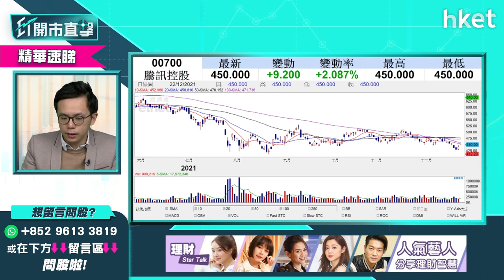【ET開市直擊】（精華）騰訊700首度派中期股息明日審議 今日股價有冇啟示？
騰訊（00700）早前宣布破天荒派中期息，明日將於董事會審議。騰訊股價今早一度升逾2％，其後升幅收窄至0.4%，中期股息審議前，騰訊股價有何啟示？派中期息不是好消息？騰訊前景如何分析？盈立證券研究部總監陳偉聰（Jason）為你分析，立即點擊收看／收聽。

Time code
00:00 - 港股今日焦點速覽
01:10 - 美股外圍市況速覽+港股ADR表現
02:32 - 亞太股市早段市況速報
02:50 - 美國明年加息步伐預測　美股明年首季會調整得深？
04:43 - 聯儲局被逼加息、長年期債息未增　反映市場對經濟增長預期減弱
06:15 - 留意疫情、供應鏈問題可否緩和　影響加息局面
07:39 - 港股上日市況速覽+北水盤路
08:23 - 預計港股成交繼續縮減　大市波幅不一定縮窄
09:59 - 預計恒指短綫有機會現技術性後抽　上望阻力位在哪？
10:00 - 中長綫沽港股值搏率不高　可開始買國策受惠、績優、估值低的股份
12:57 - 「帶貨一姐」薇婭被控逃稅　打擊行動對直播平台營運前景影響多大？
17:19 - 阿里巴巴（09988）股價見底未？
20:20 - 個股分析：聯想（00992）昨日強勢現水平可以追入？前景如何？
21:50 - 個股分析：騰訊（00700）派中期息不是好消息？
23:27 - 個股分析：小米（01810）下周二出新手機值得期待嗎？
24:53 - 人行周一下調LPR、傳明年減息　內房股已見底？
27:55 - 料內地貨幣政策寬鬆　留意內地民眾何時對樓市回復信心
29:11 - 碳達峰、碳中和概念股前景分析：新能源股明年仍有力上衝？
31:03 - 新能源股留意哪幾隻？光伏股明年要避？
32:14 - 明年首季甚麼板塊要留意？
34:14 - 港股開市市況速報
34:43 - ET個股推介 - 聯想集團（00992）
35:39 - 觀眾問股：看好明年A股前景？南方A50（02822） vs 華夏滬深三百（03188）點揀？
38:45 - 觀眾問股：建設銀行（00939）甚麼價位可買入？
39:42 - 內銀股　招商銀行（03968）vs 建設銀行（00939）
41:15 - 觀眾問股：阿里巴巴（09988）275元買入、騰訊（00700）466元買入、快手（01024）87.6元買入，年底如何執倉？
45:17 - 觀眾問股：L'OCCITANE（00973）未有貨　甚麼價位可買入？
46:41 - 觀眾問股：長城汽車（02333）29.6元買入　有機會重上27元水平？
48:43 - 觀眾問股：小鵬汽車（09868）178元買入　上望可挑戰185元？
50:31 - 觀眾問股：京東物流（02618）平均買入價31元　前景如何？26元可再加注？
51:41 - 觀眾問股：力世紀（00860）遭李嘉誠減持　前景如何？不
53:32 - 觀眾問股：京東（09618）335元買入　有機會重上買入價？
55:30 - 觀眾問股：華潤電力（00836）甚麼價位可買入？
56:44 - 恒指早段市況速覽
57:06 - 消息股：世紀（00860）、滔博（06110）、金匯教育（08160）、百度（09888）
58:36 - 財經日誌提提你